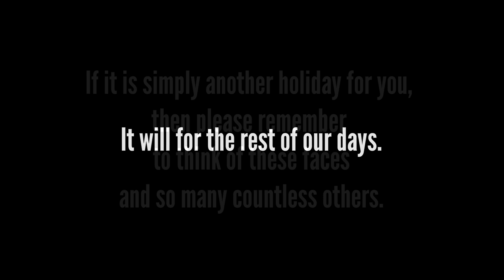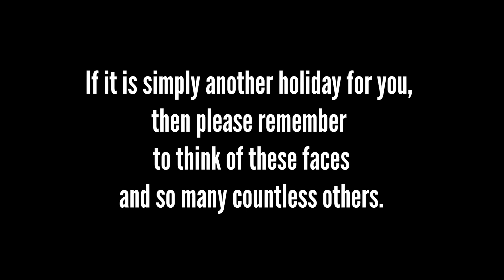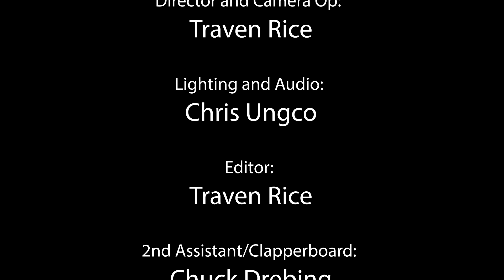ABOUT THE BROTHERS | a short film by veterans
A film by and about veterans. Created by vets at the I Was There film workshop at the University of Wyoming - December 2023.

Patton Veterans Project is a nonprofit organization that uses collaborative filmmaking as a therapeutic pathway for veterans coping with posttraumatic and other service-related stress to validate their service accomplishments, reduce social isolation, and strengthen family, community and professional bonds.

We’ve hosted more than 50 film workshops at several military bases, VA hospitals, universities, and private clinics both in the US and Israel, enabling more than 1000 veterans from 18 to 80 to collaborate on more than 300 short films expressing their experiences.

For more information on our workshops and how to register for one, visit pattonveteransproject.org.